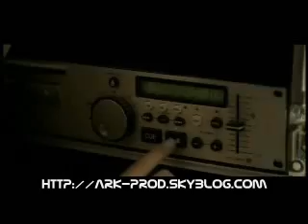SinT Video Remix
un video remix avec la chanson "indian girl" et les clips de cassie "me and you" et eminem feat. 50cents